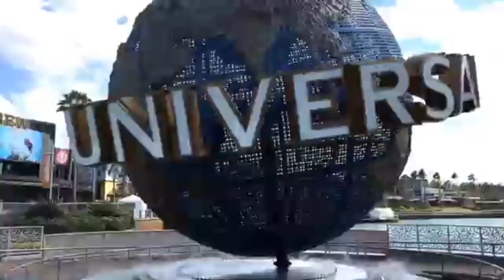JUSTINA MACHADO AS PENELOPE ALVAREZ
Justina Machado as Penelope Alvarez in One Day At A Time